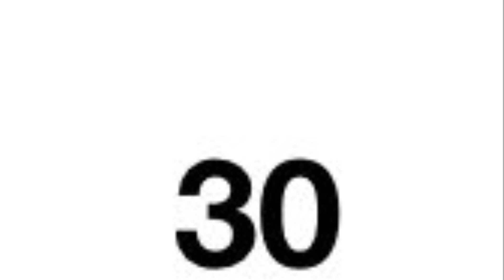7870-23-1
Geocaching - Solution for Geocache 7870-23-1